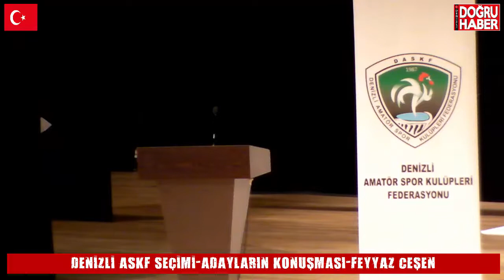DENİZLİ ASKF SEÇİMİ ADAYLARIN KONUŞMASI FEYYAZ CEŞEN 17 MART 2021